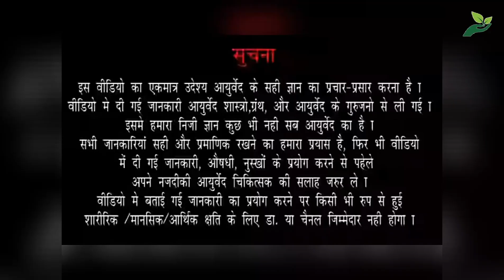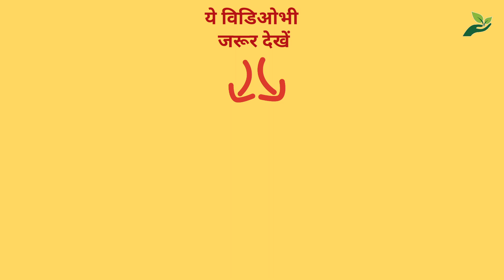Ep-50 आयुर्वेदिक श्रीखंड बनाने की विधी (Hindi)| Recipe of Ayurvedic Shreekhand | Dr. Pushkar Prabhu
आयुर्वेदिक श्रीखंड कैसे बनाते है? उसके गुण क्या है? कौंनसे बिमारीयों में इससे लाभ होता है? किन रुग्ण को इसका सेवन सावधानी से करना है? ये सारी बातें जानने के लिये पुरा व्हिडिओ जरूर देखे।

Vd. Pushkar Narahar Prabhu
M.D. Ayurveda

Vd. Ankita Apte Prabhu
M.D. Ayurveda